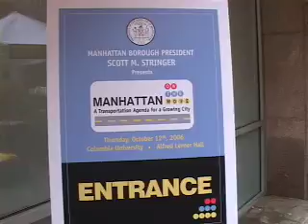StreetFilms - Penalosa and David Byrne Ride Bikes!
David Byrne and Enrique Penalosa rode bikes to the Manhattan Boro President's Manhattan on the Move transportation conference.

Enrique has a nice smile, doesn't this just make you want to ride bikes?